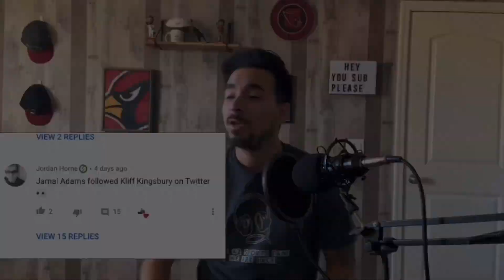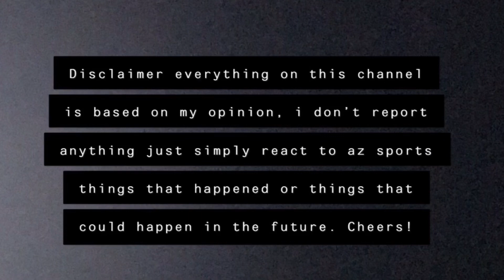RUMOR: Does Jamal Adams really want to come to the Arizona Cardinals? Nah brah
This is not really a rumor but something more my subscribers want me to talk about. If we have a chance in landing Jamal Adams do I want to get him. The Arizona cardinals having one of their best off seasons it would make sense for them to pull this move off. But I do not think it’s the smart thing to do for the Arizona Cardinals. Here is why I feel this. I’m curious to find out your thoughts and concerns in the topic.

How will the 2020 Cardinals do against the San Francisco 49ers???

Fantasy Football Counselor Tips to success!!!

 I do have merch for sales, its the shirt I am wearing hit me up, they are off at $22.00 its helps out the channel.